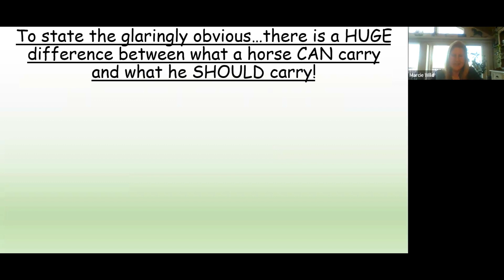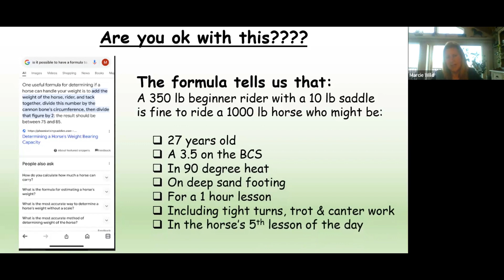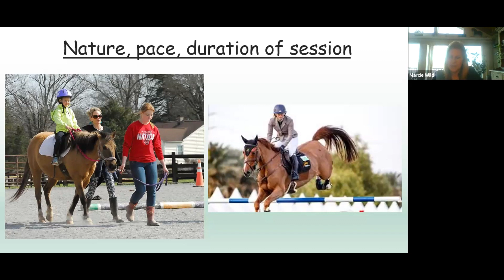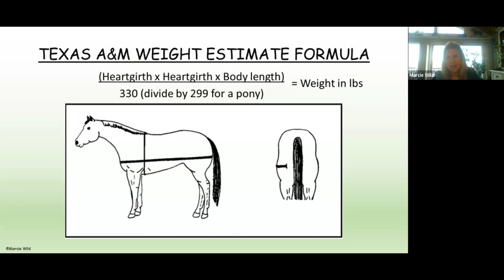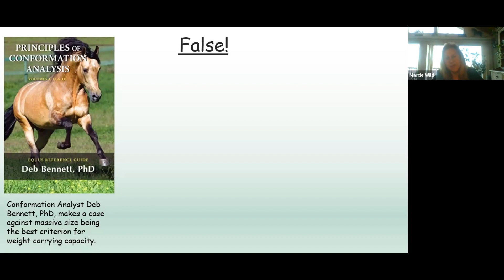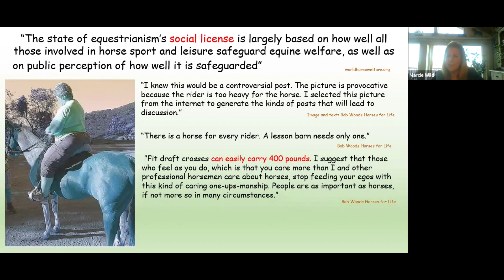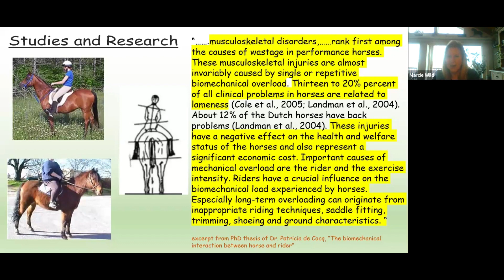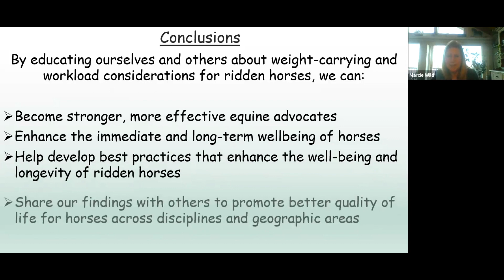Guidelines and Considerations for Weight-Carrying and Workload Limits in Mounted Equine Activities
Is there a reliable formula to determine how much weight a horse should carry? Is a draft horse really better suited to carry a larger rider? These questions and more are addressed in the engaging, research-based webinar, “Guidelines and Considerations for Weight-Carrying and Workload Limits in Mounted Equine Activities,” hosted by Marcie Wild, co-chair of the Equine Well-being Committee of Horses and Humans Research Foundation.

Our speaker, Marcie Wild (formerly Ehrman), is a member of the board of directors of Horses and Humans Research Foundation, co-chair of their Equine Well-Being Committee, and prior co-chair of the PATH International Equine Welfare Committee. As a lifelong equine advocate, she has been involved in the equine-assisted services field for over 20 years and has presented and published articles internationally on equine welfare topics. Marcie has held positions as the director of equine assisted services at a large residential facility and instructor and director of volunteer services at several Premier Accredited PATH Centers. She has worked with the EQUUS Foundation and recently sat on the board of directors of Cornell Cooperative Extension, where she serves as an advisor for their equine programming.

The Homes for Horses Coalition is an organization dedicated to successful equine rescue and rehabilitation, advocacy for all equines, and collaboration and continued learning in the equine rescue field.